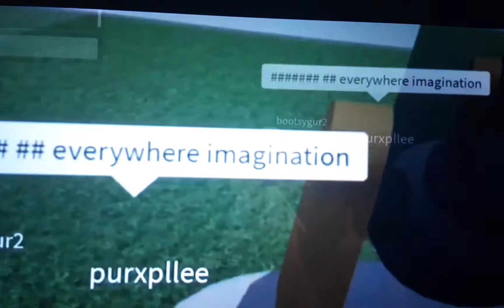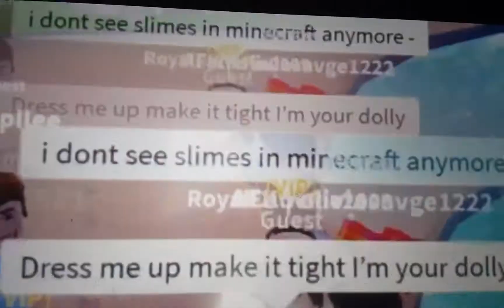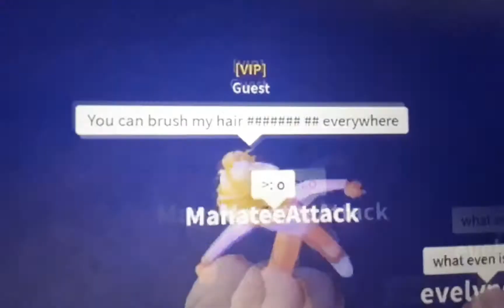Barbie Girl ft . purpleroblox and FunnyBunny